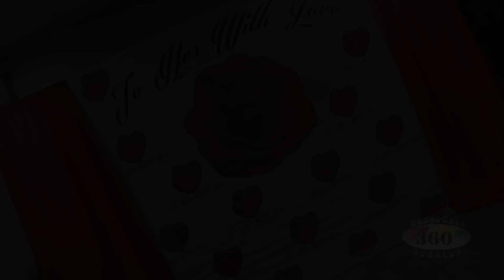Earl Boyd & Family Present To Her With Love Pre Valentines Dinner & Dance 2024